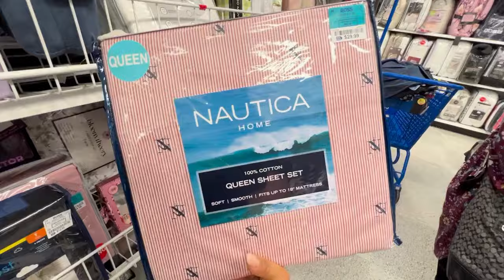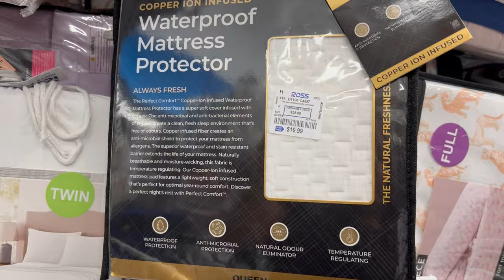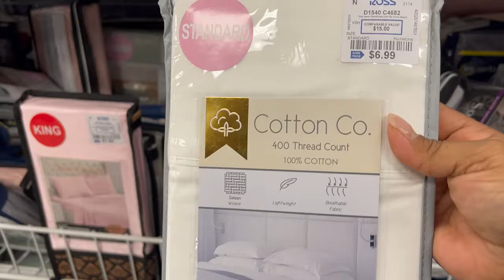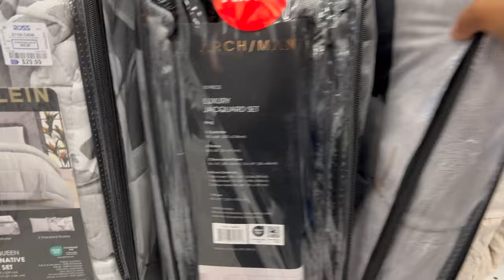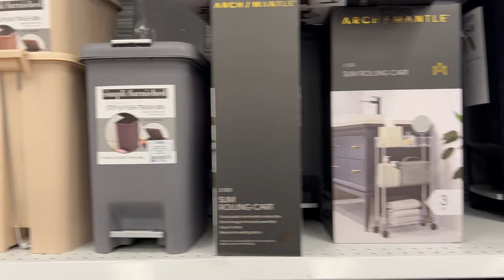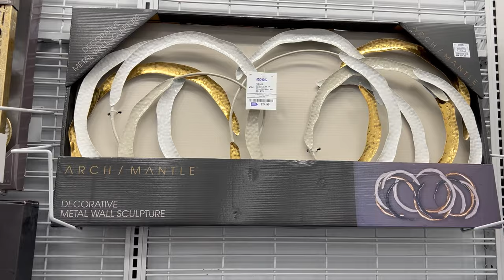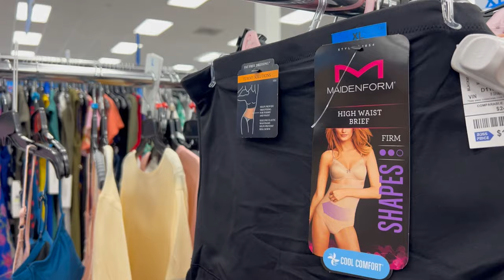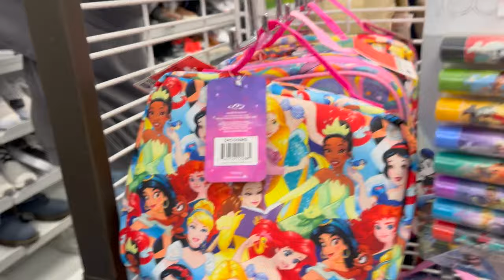Vamos Tempranito A ROSS En Busca De Linda Mercancía😍Precios Super Cómodos Al Bolsillo